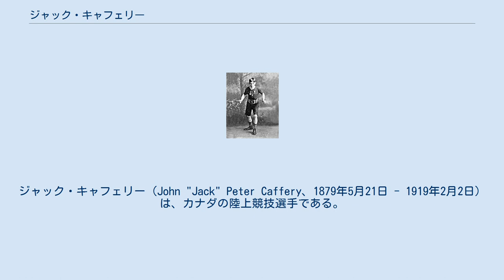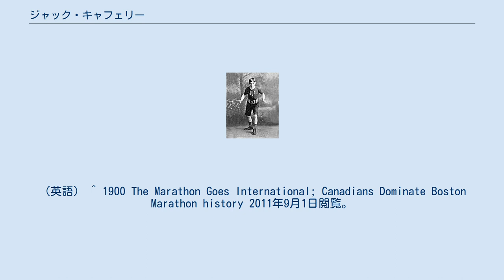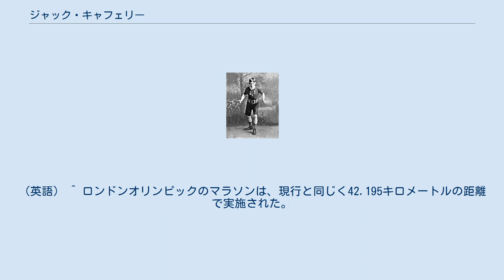ジャック・キャフェリー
ジャック・キャフェリー（John "Jack" Peter Caffery、1879年5月21日 - 1919年2月2日）は、カナダの陸上競技選手である。
20世紀初頭に活躍した彼は当時の名高いマラソン選手であり、1900年と1901年のボストンマラソンに2年連続で優勝した。
 アイルランド系移民の家庭に生まれ、運転手として働いていた。
彼はマラソンに取り組み、1900年に開催された第4回ボストンマラソンでは2時間39分44秒の当時のコース記録で優勝し、1901年の第5回ボストンマラソンでは、自己の記録を10分以上縮める2時間29分23秒で連覇を果たしている。
 キャフェリーは、1908年ロンドンオリンピックでマラソンに出場した。
このマラソンは、イタリア代表だったドランド・ピエトリの劇的なゴールシーンとその顛末（ドランドの悲劇）でよく知られている。
7月24日に開催されたマラソンは、失格になったピエトリを除いて27人の選手が完走し、キャフェリーは3時間12分46秒0の記録で11位となった。
 スペインかぜの合併症により、1915年に故郷のハミルトンで死去している。
 ^ a b The American marathon 著者: Pamela Lynne Cooper 2011年9月1日閲覧。
（英語） ^ ボストンマラソンの距離は、1897年から1923年の間は39.429kmだった。
 ^ In 1900 Caffery and Sherring dominated Boston 2011年9月1日閲覧。
（英語） ^ 1900 The Marathon Goes International; Canadians Dominate Boston Marathon history 2011年9月1日閲覧。
（英語） ^ 1901 Peerless Runner John Caffrey Again Wins the Marathon Race,Cuts 10 Minutes From the Record He Made Last Year Boston Marathon history 2011年9月1日閲覧。
（英語） ^ 1900年のボストンマラソンでキャフェリーに次いで2位に入ったウィリアム・シェリングは、1906年に開催されたアテネオリンピックのマラソンで金メダルを獲得している。
 ^ Athletics at the 1908 London Summer Games:Men's Marathon 2011年9月1日閲覧。
（英語） ^ ロンドンオリンピックのマラソンは、現行と同じく42.195キロメートルの距離で実施された。